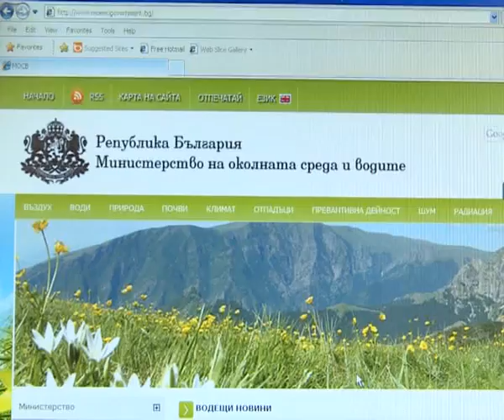МОСВ обяви конкурс за директор на РИОСВ Стара Загора